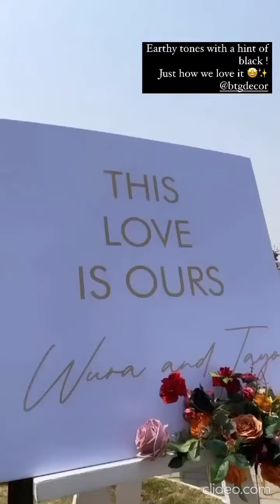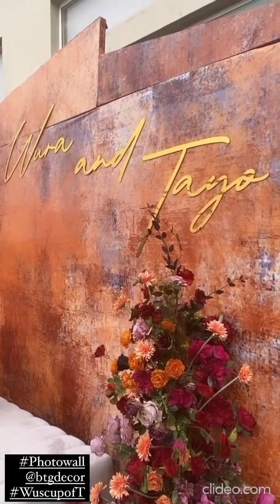lap dance - Wura & Tayo wuscupoft 💍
source -
Groove @djyinks on Deck 🔥

Planner @tessallureevents